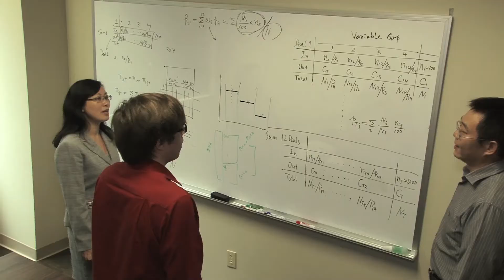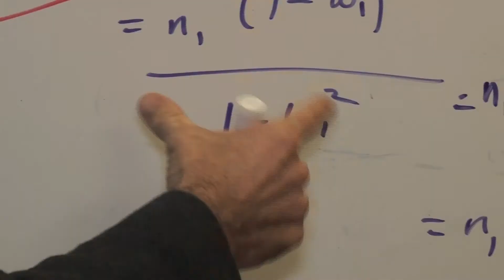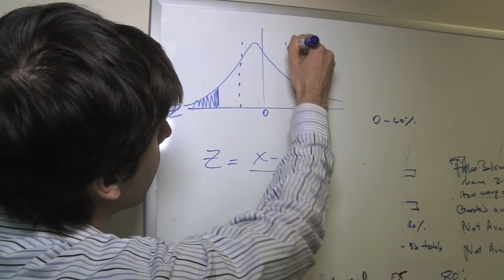UTSA Math Majors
Graduates of The University of Texas at San Antonio with math-related degrees are finding more career opportunities than ever before.  UTSA grad Robert Jopling tells the story of how the numbers added up for him.